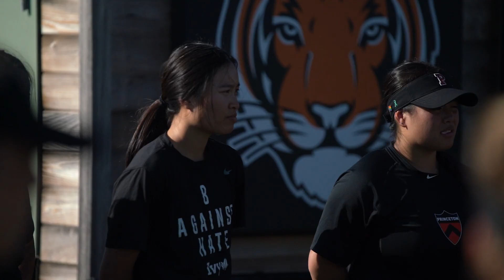Feature: Ally Ha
Princeton softball's Allison Ha talks about her family's journey from Vietnam, finding her place at Princeton, and giving back in Vietnam through the Coach for College program, through which Princeton Athletics annually sends student-athletes to work with Vietnamese youth.